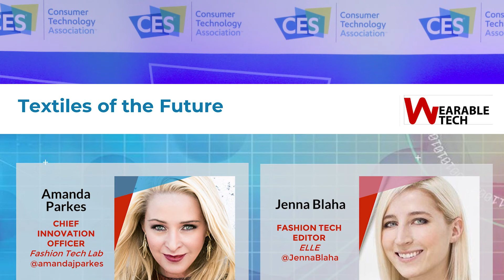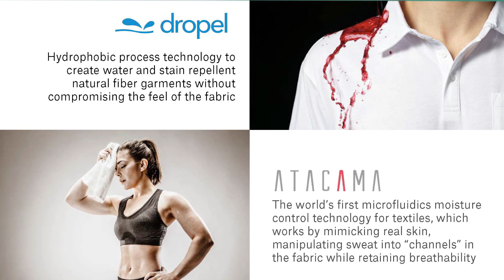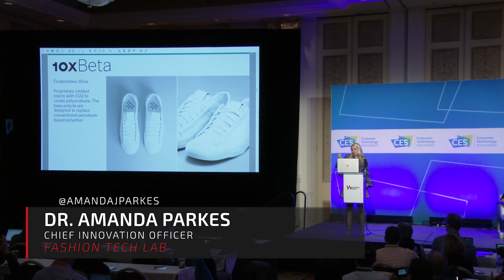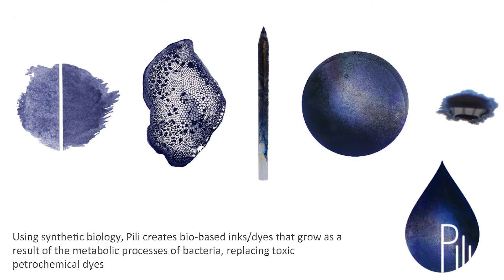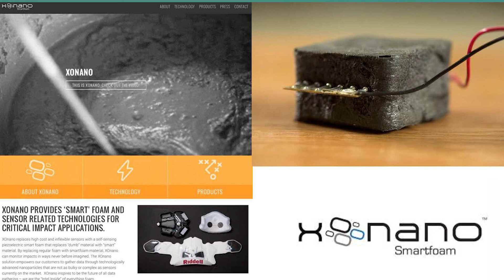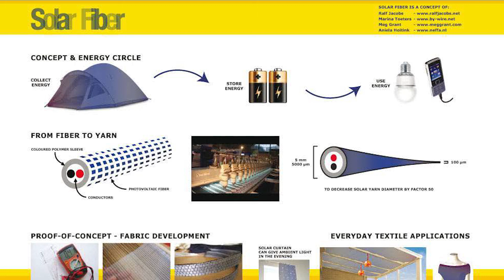TEXTILES OF THE FUTURE @ Wearable Technology Summit CES 2018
The Wearable Technology Summit  @ CES 2018, produced by Living in Digital Times, tracks the newest innovations in wearable technology from the cutting edge of fashion to the heart of function, featuring wearables for the home and the workplace. Whether they're for fashion, tracking, providing bionic powers, or training at work, wearables are everywhere. Looking ahead, we see some amazing new wearables as biology meets technology and as we turn from the wearable of "me" to the wearable of "we."